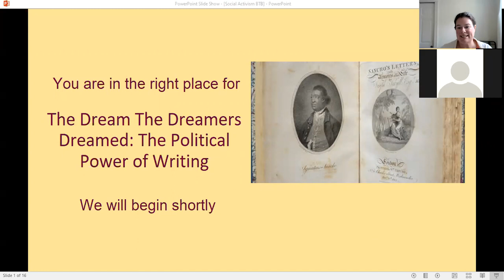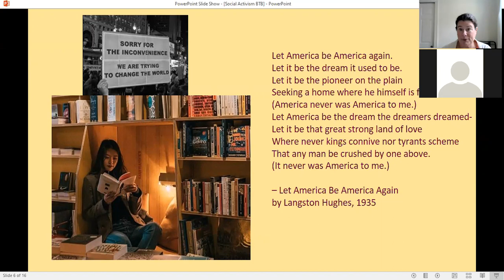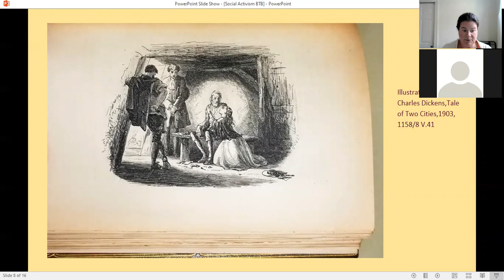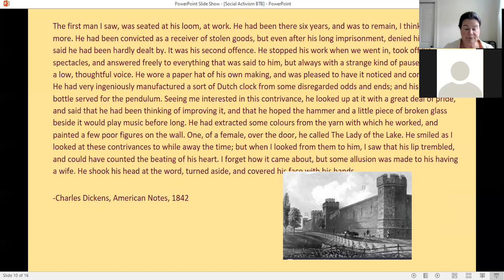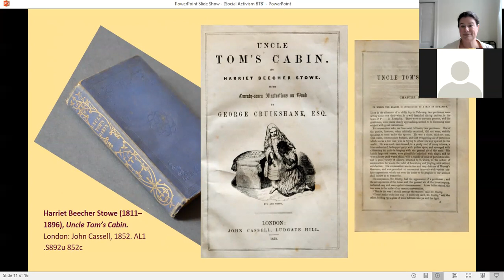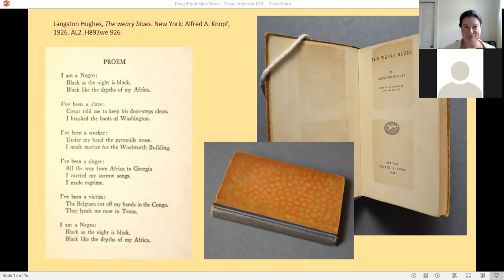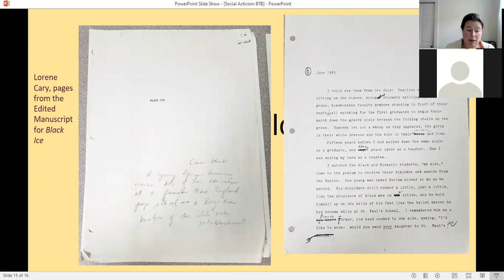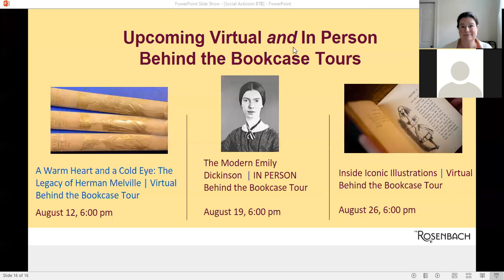The Dream the Dreamers Dreamed: The Political Power of Writing | Virtual Behind the Bookcase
To affect change, social activists march, speak, lobby, and often, write. In this virtual tour, we’ll examine the historical and contemporary impacts of political powerhouses like Langston Hughes, Charles Dickens, Harriet Beecher Stowe, Toni Morrison, and Lorene Carey. We’ll also dig into The Rosenbach’s collection to highlight the works of lesser-known, but equally significant, writers like Charles Ignatius Sancho, the first Black critic of Phillis Wheatley’s work, Countee Cullen, a pillar of poetry and activism during the Harlem Renaissance, and many others.